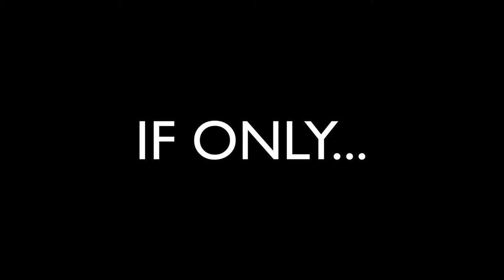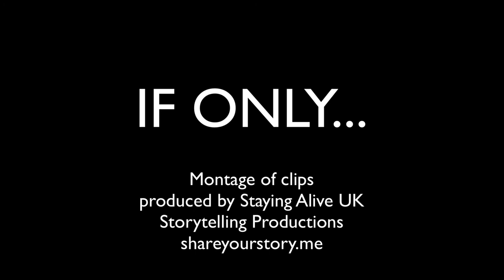The Facemask Story within the U.K. plus science explanation by Bill Nye, The Science Guy!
This video features Jonathan Van-Tam, Deputy Chief Medical Officer (UK), Sir Patrick Vallance, Government Chief Scientific Advisor (UK), Boris Johnson, Prime Minister (UK) and Bill Nye, The Science Guy (USA)
In the U.K. we've been in denial about facemasks from early April until the finally the end of July, when it became law to where facemasks in public places.
I wanted to be sure that I captured the story about facemasks, which I believe is the central cause of the spread of COVID19 in the U.K.